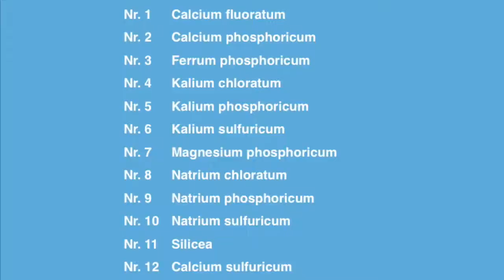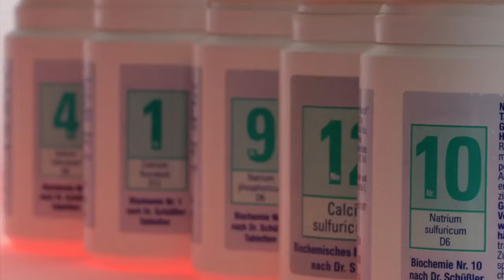Schüsslersalze, Biochemie nach Dr. Schüssler │Allgemein Verfahren der Naturheilkunde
Biochemie-Therapie nach Dr. Schüssler ist ein allgemeines Verfahren der Naturheilkunde. Die Biochemie-Therapie soll nach Dr. Schüssler funktionelle Störungen der Salze korrigieren. Die Therapiemethode eignet sich zur Behandlung krankhafter Zustände. Wann Schüsslersalze in Frage kommen und noch vieles mehr, in diesem Video.